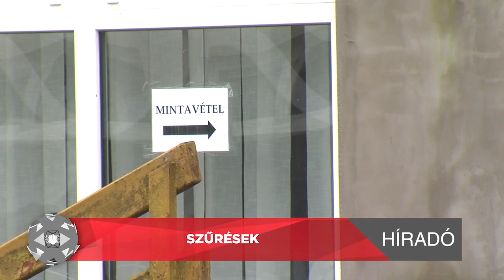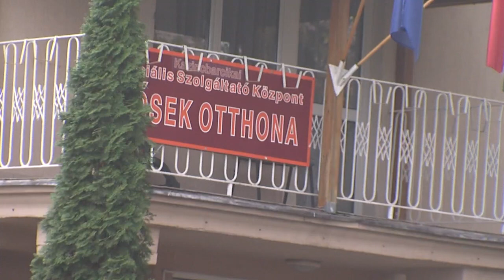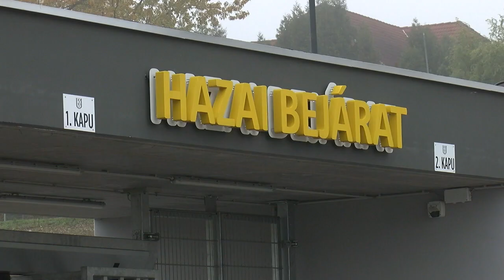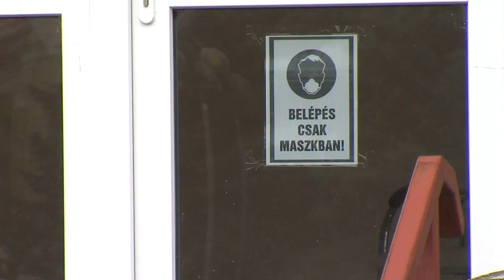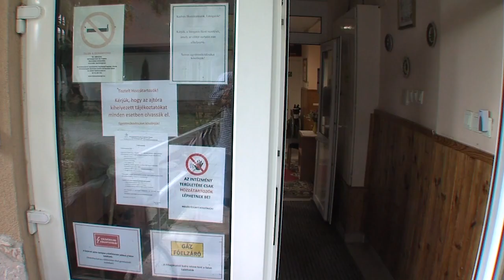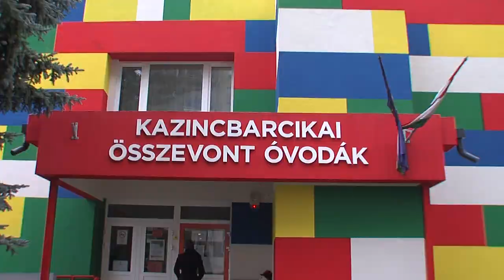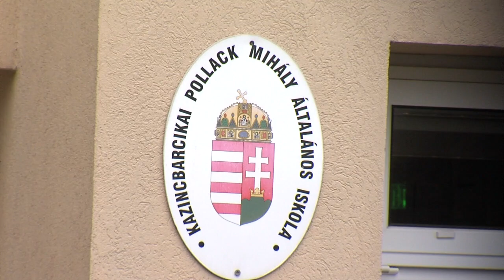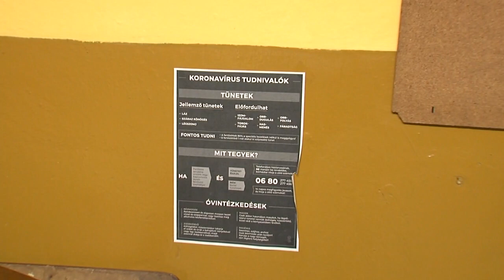KOLORTV HÍRADÓ - 2020.11.12.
A Híradó november 12-ei adásának legfontosabb témái:

- kijárási tilalom lépett életbe – 20 óra után kiürültek Kazincbarcika utcái

- közterületen is kötelező a maszk viselése – november 12-től tilos a játszóterek látogatása a városban

- tovább folytatódnak a városi intézmények dolgozóinak tesztelése – a szűréseket saját forrásból finanszírozza az önkormányzat